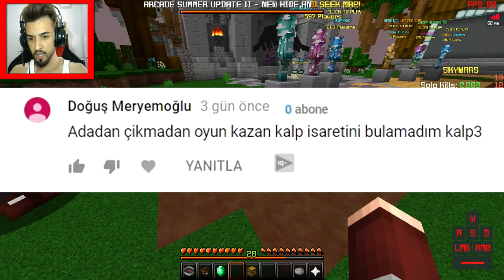ADADAN HİÇ ÇIKMADAN OYUN KAZANMA CHALLANGE !! - MİNECRAFT SKYWARS